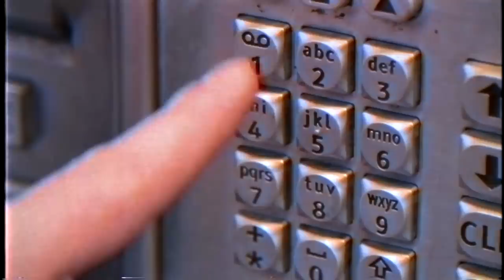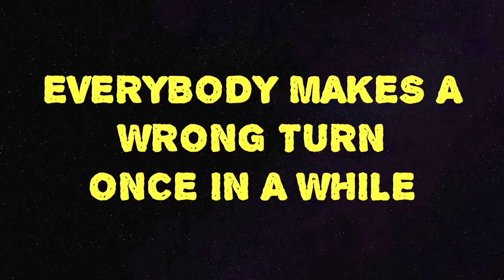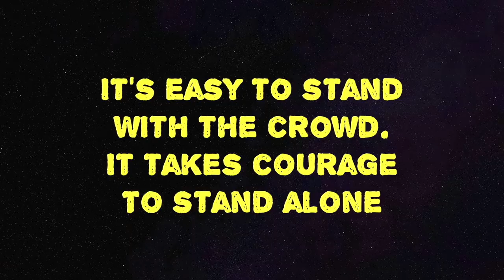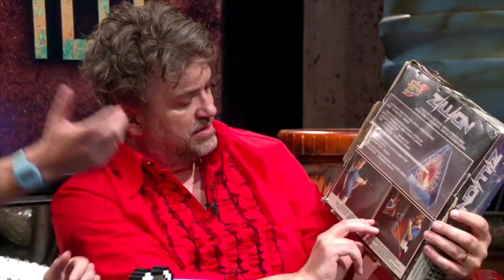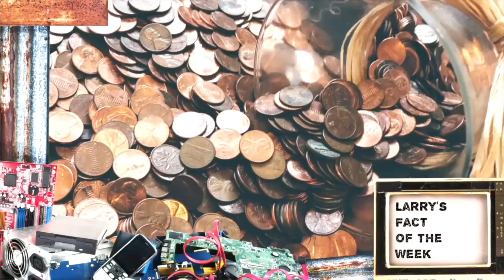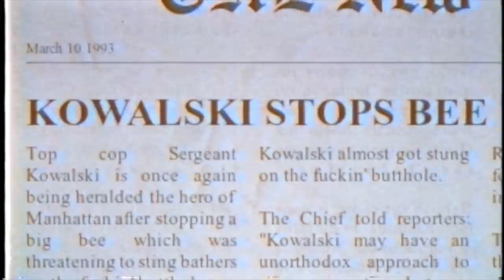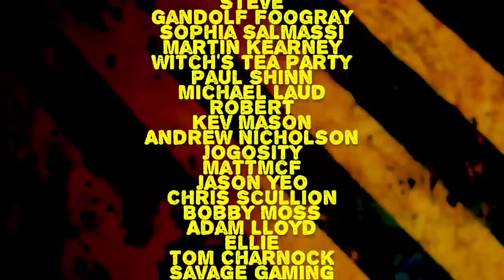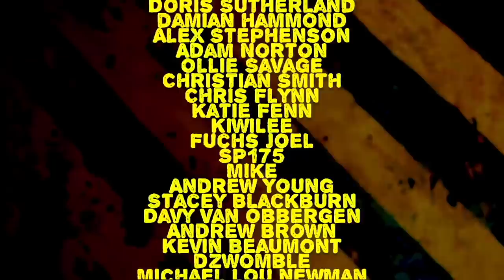DIGITISER THE SHOW: STEVE McNEIL & SEGA LOCK-ON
This episode features an interview with Go 8-Bit's Steve McNeil, Mario Vs Zelda, a look at the Sega Lock-On laser guns, Pokemon self-help, Xbox secrets, guest appearances from DJ Slope and Nostalgia Nerd, and the most shocking finale you could imagine - in which the hosts stage a military coup in Lithuania and four of them choke one another to death with a chrysalis...!

Digitiser The Show is hosted by Mr Biffo, Paul Gannon, Larry Bundy Jr, Octav1us and Gameplay Jenny!

Extra special thanks to Scott McDonald and Chris Bulloc.